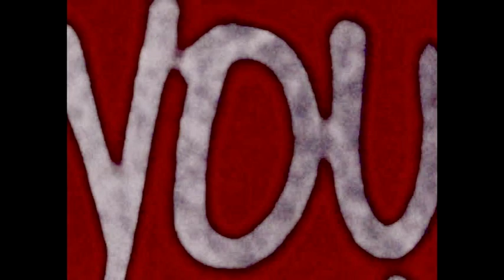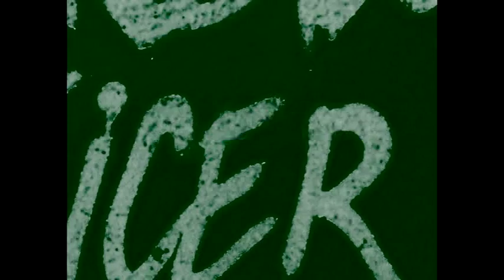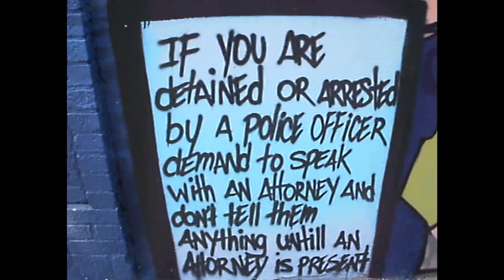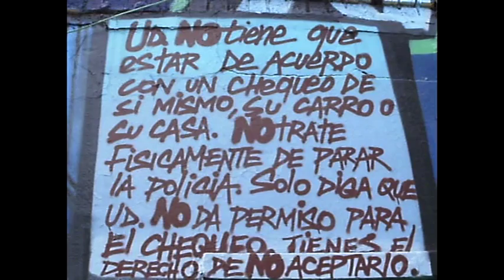Community MAP- (JUSTICE ZONE 13) - Public Signals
175th Street and Wadsworth Avenue